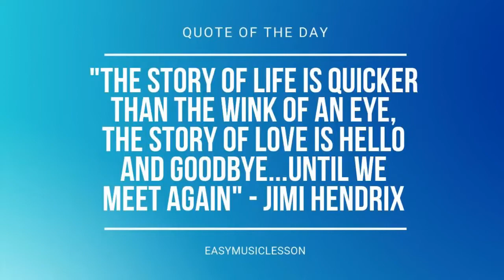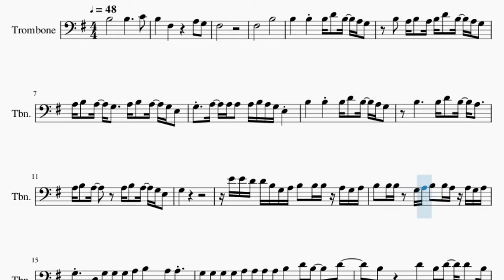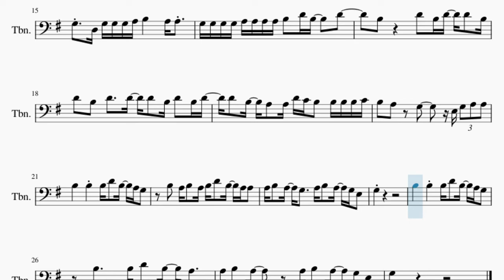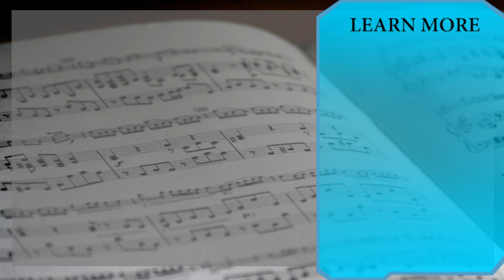SUPER EASY Trombone Sheet Music: How to play Location by Khalid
Comment and let us know how the videos have helped you. It keeps us going! :)Here is a sheet music/tab video on the song Location (SUPER EASY) by Khalid on the trombone. A trombone sheet music arrangement which is transposed to notes that are easily played by trombone, for the song Location (SUPER EASY) by Khalid.

EasyMusicLesson teaches you to play the your favorite instrument, through well-arranged sheet music so that you too can learn how to play Location (SUPER EASY) by Khalid on the trombone as fast as you can. A trombone sheet music with backing tracks to help your play the song better.

Chords of Trombone arrangement:
C Maj 7   B Dom 7   E Min 7   B Min 7   C Maj 7   B Dom 7   E Min 7
B Min 7   C Maj 7   B Dom 7   E Min 7   B Min 7   C Maj 7   B Dom 7
E Min 7   B Min 7   C Maj 7   B Dom 7   E Min 7   B Min 7   C Maj 7
B Dom 7   E Min 7   B Min 7   C Maj 7   B Dom 7

Melody notes of Trombone:
B3   F#3     A3 G3
F#3
F#3     B3
B3   B3 B3 D4 B3 A3 G3
B3 A3 B3 A3 B3 D4 B3 A3 G3
A3 B3 A3 G3   A3 B3 A3 G3 E3
G3 A3 A3 A3 A3 B3 A3 G3 E3
B3     B3 D4 B3 A3
A3 B3 A3   A3 B3 A3 G3 E3
G3
E4 E4 D4 D4 B3 G3 A3 B3 B3 B3 A3 G3 A3
B3 B3 B3 G3 A3 B3 B3 A3 A3 G3 A3
G3 D3 G3 G3 G3 A3 B3   A3 A3
G3 G3 G3 G3 A3 A3 A3 A3 B3 D4 B3   D4
B3   D4 B3 D4 D4 B3
D4 B3 D4   D4 D4 B3 D4 B3 D4
D4 B3 A3 A3 D4 C4 B3 B3 B3 B3 C4
B3 A3 G3   E3 G3 A3 A3
B3 A3 B3 A3 B3 D4 B3 A3 A3
G3
G3